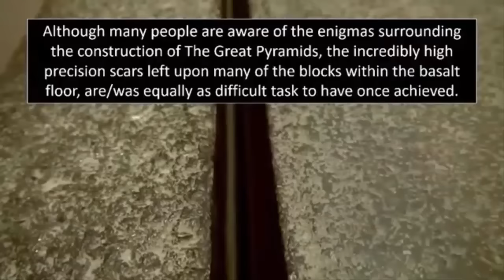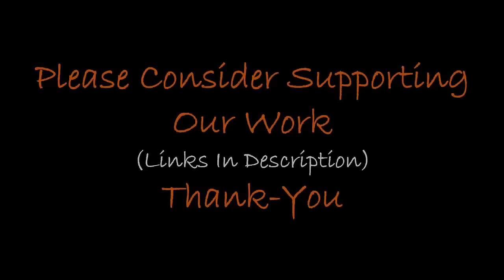"Alien Shrine" Discovered On Remote Island?